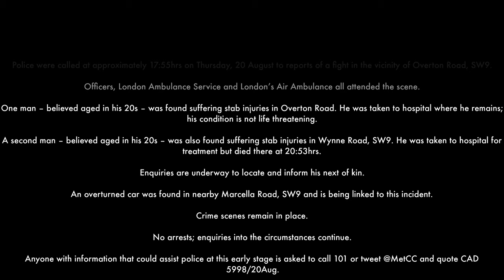21st August 2020, Murder Scene Images Vehicle/Stabbing Incident. Marcella Rd/Overton Rd/Wynne Rd SW9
Police were called at approximately 17:55hrs on Thursday, 20 August to reports of a fight in the vicinity of Overton Road, SW9.

Officers, London Ambulance Service and London’s Air Ambulance all attended the scene.

One man – believed aged in his 20s – was found suffering stab injuries in Overton Road. He was taken to hospital where he remains; his condition is not life threatening.

A second man – believed aged in his 20s – was also found suffering stab injuries in Wynne Road, SW9. He was taken to hospital for treatment but died there at 20:53hrs.

Enquiries are underway to locate and inform his next of kin.

An overturned car was found in nearby Marcella Road, SW9 and is being linked to this incident.

Crime scenes remain in place.

No arrests; enquiries into the circumstances continue.

Anyone with information that could assist police at this early stage is asked to call 101 or tweet @MetCC and quote CAD 5998/20Aug.